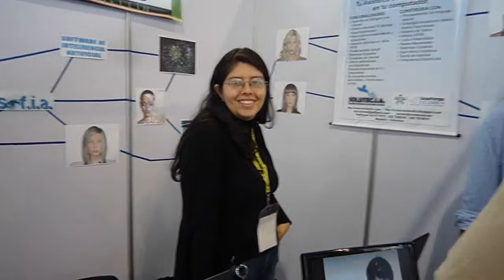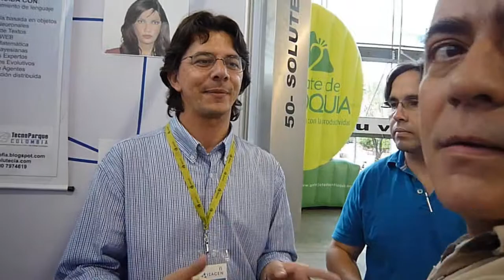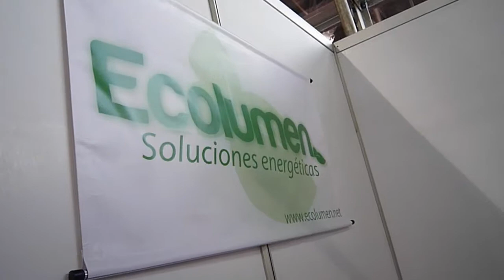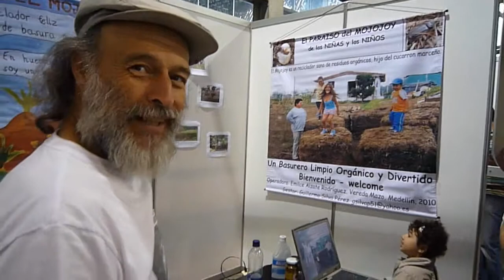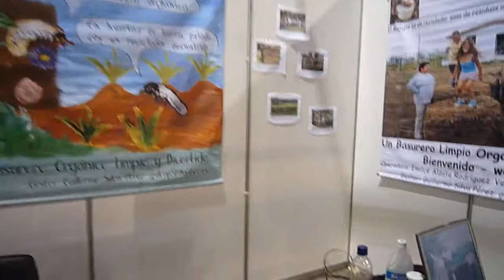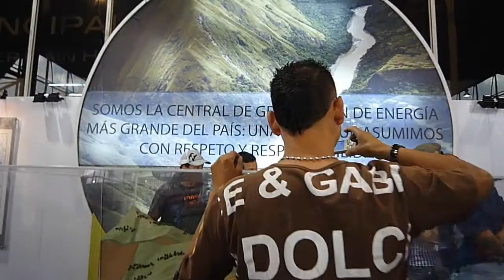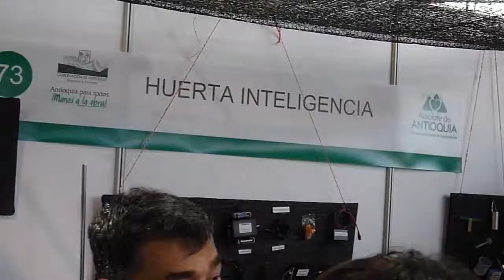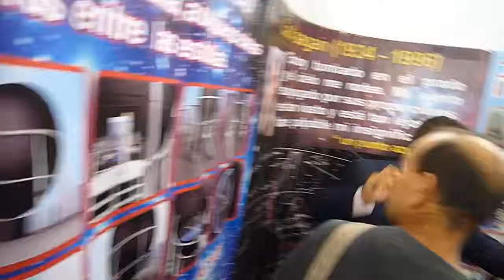En el Salón de inventores, 2010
Eran tiempos de despertar y seguir registrando los días y las anecdotas. Era tiempos donde me estaba preguntando de todo, pero tenía dudas de para qué y qué grabar.

La decisión fue: casi todo.
Este paseo fue por el Salón de inventores del 2010.